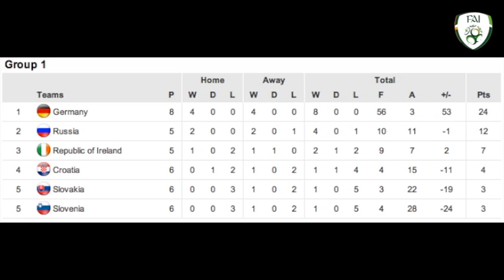Interview with Sue Ronan on the upcoming games against Croatia & Russia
National Team head coach Sue Ronan looks forward to the two crucial World Cup qualifiers against Croatia and Russia.